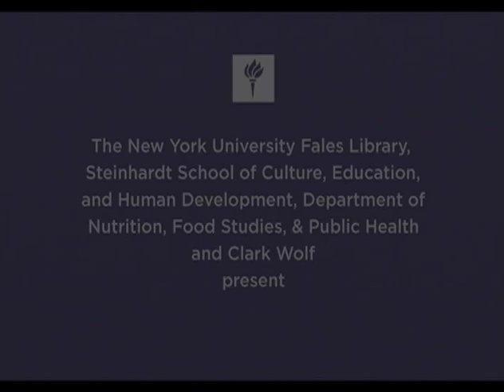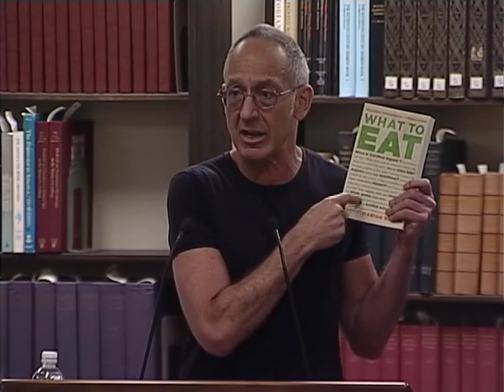Building a Food Professional Pedigree: New Roads to Knowledge & Success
New York Universitys Fales Collection, the home of one of the nations largest and most prestigious archives in food studies, hosted a panel discussion entitled Building a Food Professional Pedigree: New Roads to Knowledge and Success